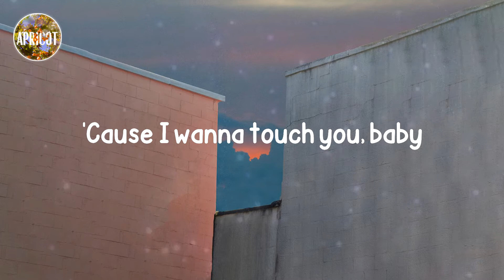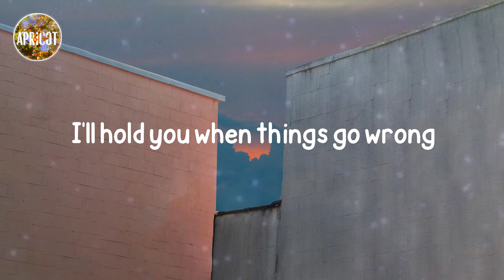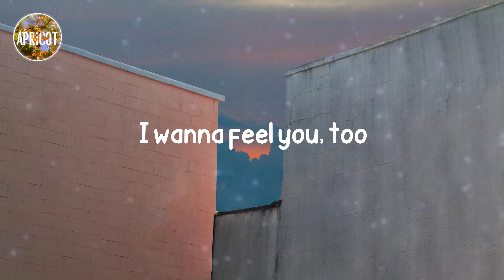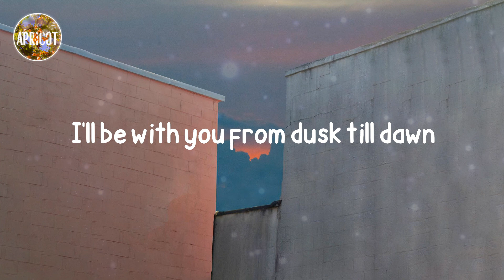ZAYN - Dusk Till Dawn (Lyrics)